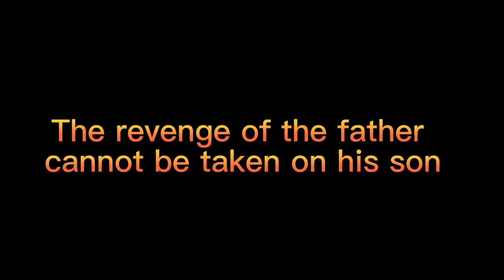Lofty boy no revenge noble man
This movie in pistol and weapons use only for action movie we are impresse  this pistol and weapons is lockle
Sorry police 👮‍♀️